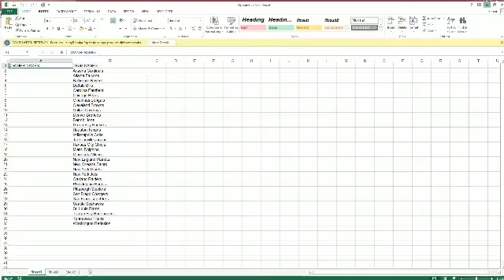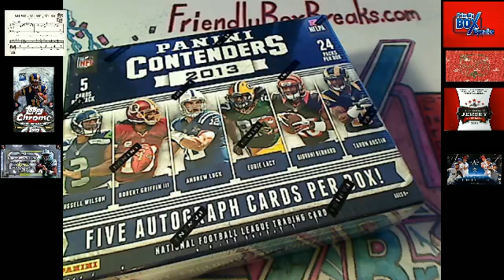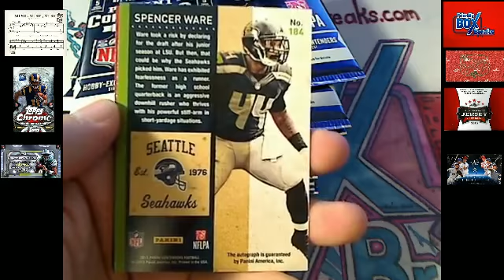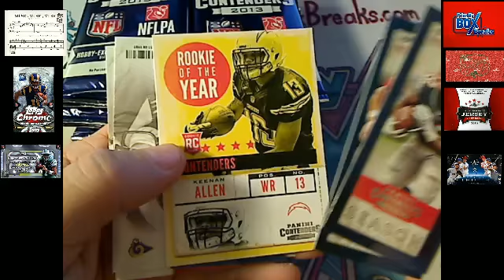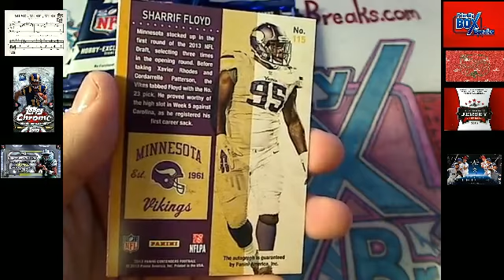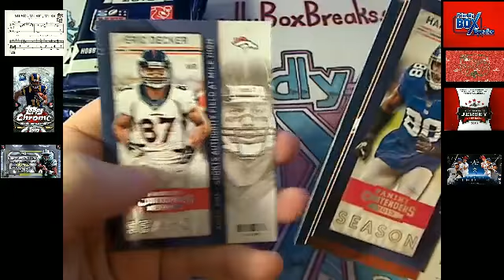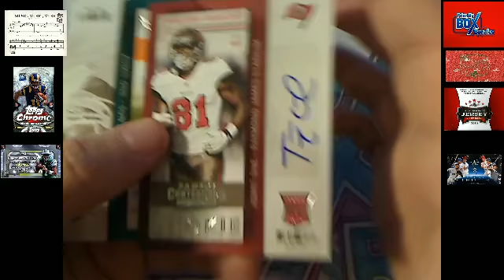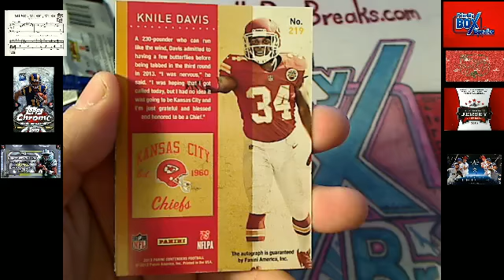2013 Panini Contenders box 11